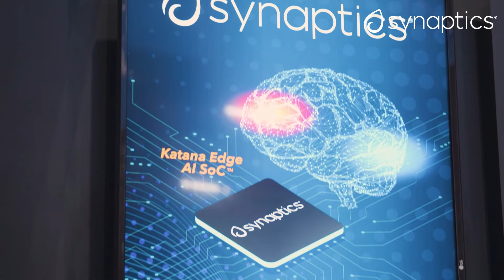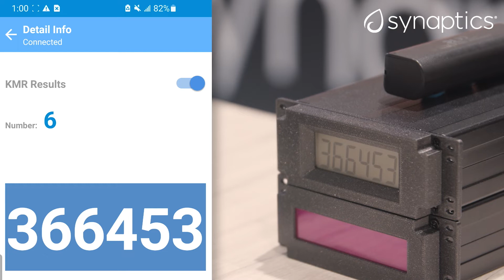Synaptics Katana Meter Reading | Sensors Converge 2022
There is an enormous installed base of legacy manufacturing equipment that needs to be brought into the industrial IoT (IIoT) revolution—quickly, cost-effectively, and unobtrusively. Using the Katana Edge AI SoC Evaluation Kit, Ananda Roy, Senior Product Manager for Synaptics’ low-power AI vision product line, shows how this can be accomplished using a low-cost, AI-enabled camera with a Bluetooth wireless connection. Supported by Synaptics’ computer vision algorithms, the Katana Edge AI panel meter reading demo applies to a wide variety of IIoT applications, including manufacturing, utilities, and energy (oil and gas).

0:24 The demo uses a meter panel consisting of a LED meter with a red display and a seven-segment LCD meter with a standard black-on-gray display. The two meters are stacked and alternatively display a six-digit value.
0:47 The demo uses a meter panel consisting of a LED meter with a red display and a seven-segment LCD meter with a standard black-on-gray display. The two meters are stacked and alternatively display a six-digit value.
0:56 A smartphone App shows the value of the meter being read.
1:00 As the LED and LCD meters each change their display value, the AI algorithm running on the Katana SoC detects the digits and classifies the digits to replicate the six-digit sequence.
1:14 The value displayed on the meter(s) is transmitted over Bluetooth to the smartphone App.